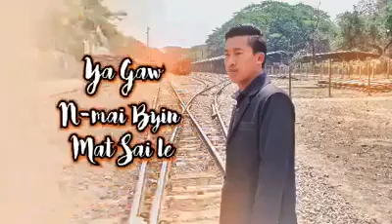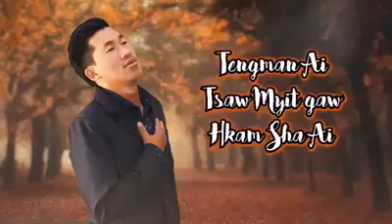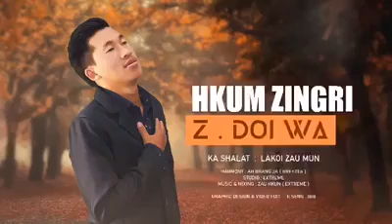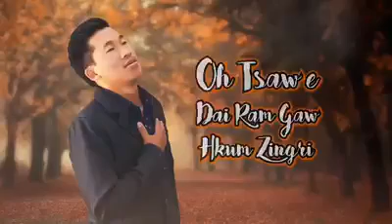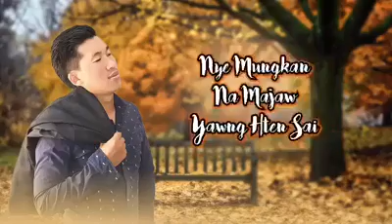Z Doi wa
Hkum zingri